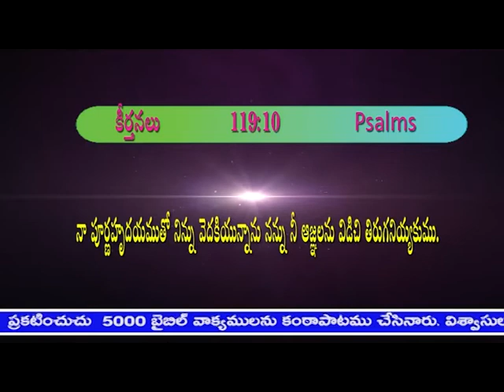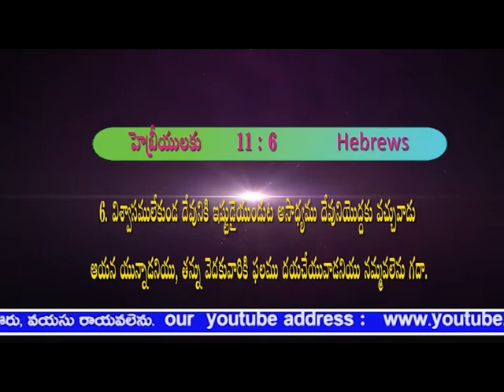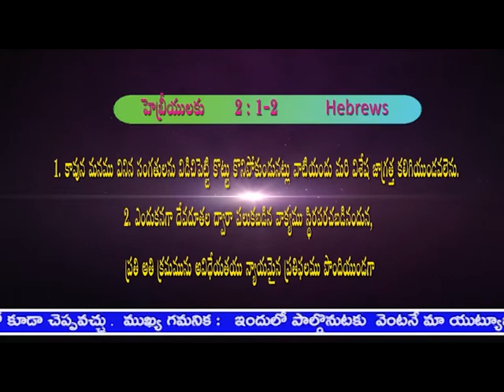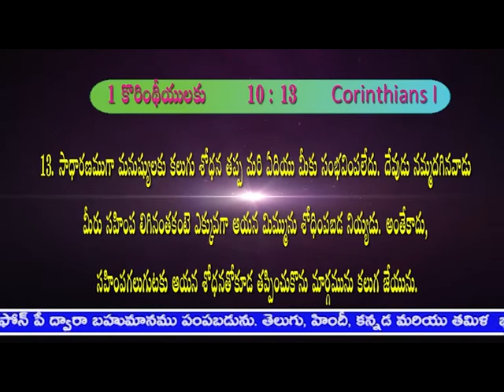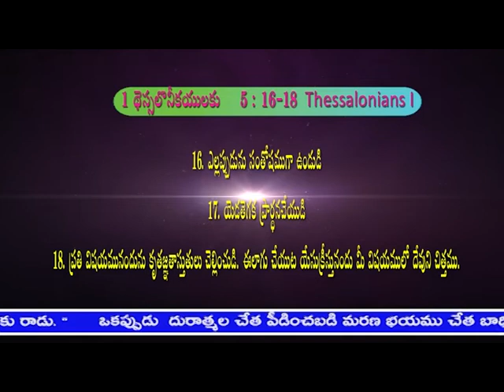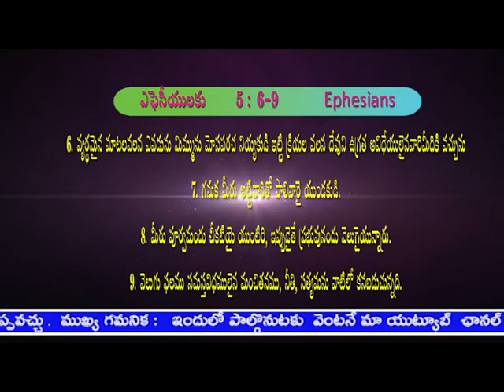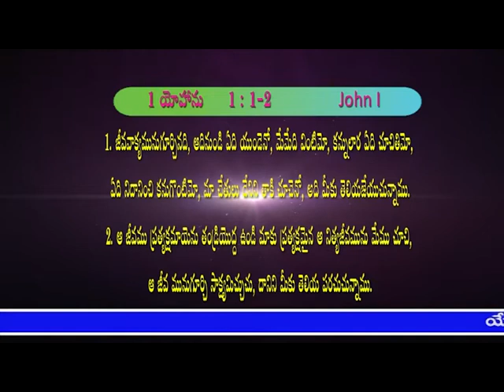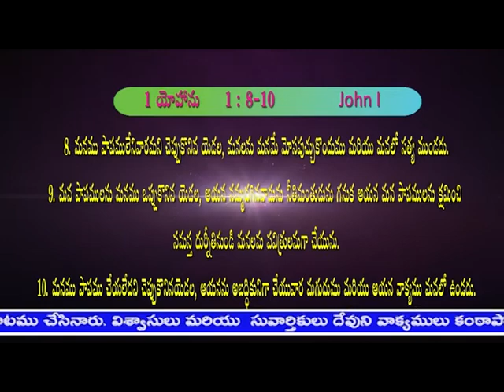Prayer | Pastor Gali​ Gangaraju's Latest Message | Subhavaartha TV